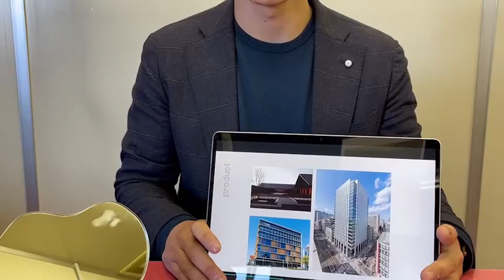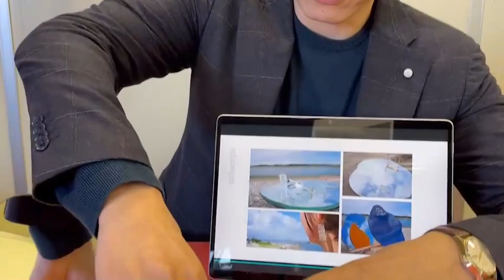名古屋人間力大賞2023 二次選考 14 津田慎介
No.14 津田 慎介 さん
津田硝子株式会社

ガラス業界の変革に挑む傍ら、舞台役者としても活動。焼却・埋め立てるしか処分方法がないガラスをアップサイクルし、アクセサリ・インテリア家具の製作・販売を行う。将来は廃材だけで作るラグジュアリーホテルの建築・運営で地域発展への貢献を目指す。